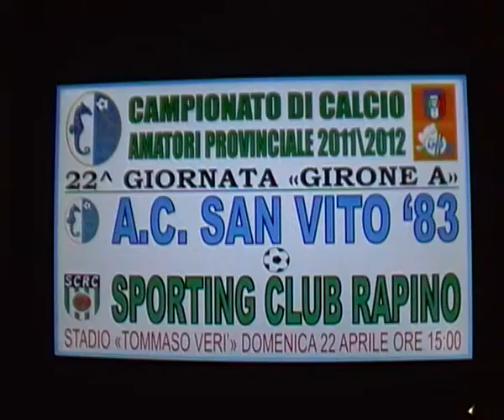Amatori: A.C. San Vito '83 - A.S.D. Sporting Club Rapino Calcio 2-1 del 22/04/2012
Partita del Campionato Amatori Provinciale Chieti/Lanciano/Vasto, Stagione 2011/2012, 22^ Giornata del 22/04/2012.